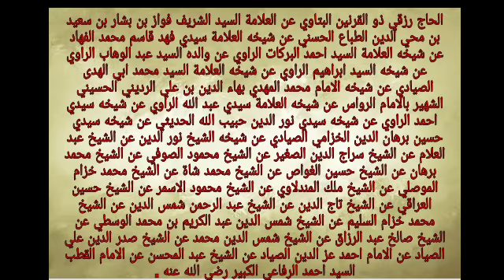Rahasia al-Fatihah Bikin Rejeki Ngocor Kaga Ngasoh Ngasoh | Sanad Imam Ahmad Rifa'i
Disebutkan oleh Imam Ahmad Rifa'i radhiyallahu anhu dalam kitab Fathur Rahmanir Rahim mengenai keutamaan surat al-Fatihah. siapa yang membaca al-Fatihah sebanyak 1000 kali maka Allah Taala akan memberikan kepadanya keluasan rizki, karier yang melambung kesuksesannya. apabila ia baca surat alfatihah sebanyak 1100 maka Allah akan berikan kepadanya wibawa sehingga ia disegani banyak orang.

Adapun amalan agar cepat turun hujan di musim kemarau adalah dengan membaca surat al-Fatihah sebanyak 600 kali.